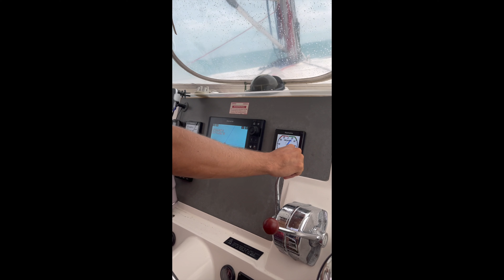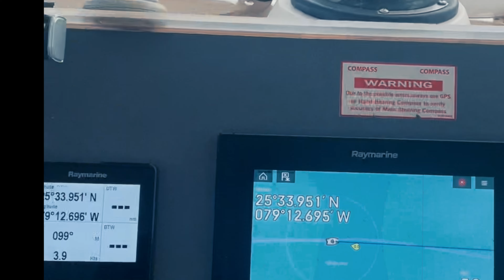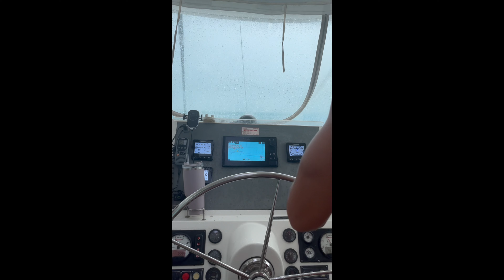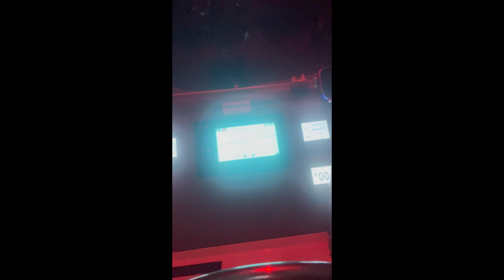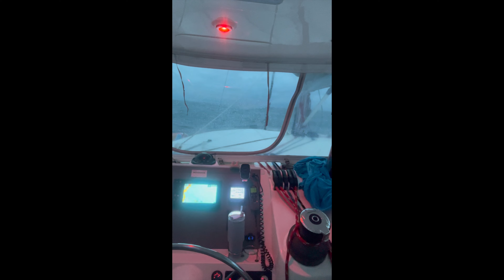Sailing In A Hurricane (out-sailing hurricane Ian)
In this episode we head to Honeymoon Harbor in the Bahamas. We realize the hurricane is changing course so we leave to the Berry Islands. The predicted winds and waves were not what they said they would be, and we beat into the wind the entire sail. What was supposed to be a half day sail took over 24 hours and an overnight passage.
In the process, one of our engines died and we realized we had wrapped the prop. Out in the open ocean, Steve faced his fears and dove under the boat to cut the line.
We barely made it to Great Harbour Cay with zero fuel left. We were all exhausted but so thankful it was over. We learned so much on this trip, and the king of wing might change the way he wing's it going forward.